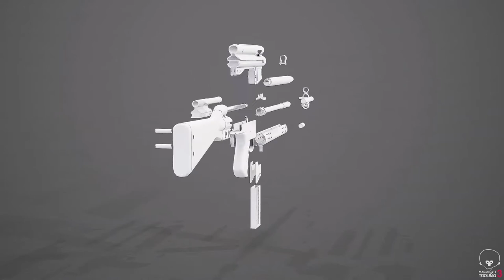HK 91 G3 3D model showcase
Created in Jun 2020
Artwork by Yizhe Wu.

Tasks:
- Modeling (Maya)
- Texturing (Substance Painter/Photoshop)
- Rendering (Marmoset Toolbag 3)
- Skin customization/selection (Unreal Engine)

Personal project that focuses on new techniques in Unreal Engine blueprint and also studying how to design customized weapon skin for video games.